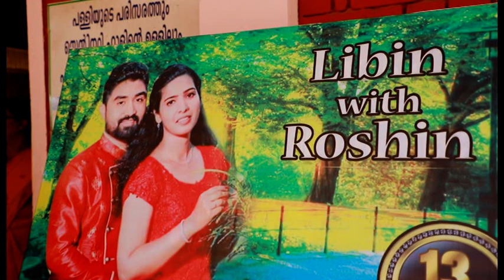ROSHIN +LIBIN - Wedding Part 7 of 9